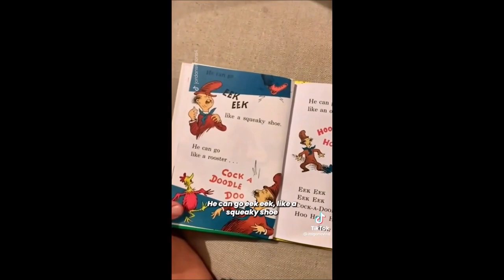Men Secrets | Ep 503 | Crazy Town Podcast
"Men Secrets"